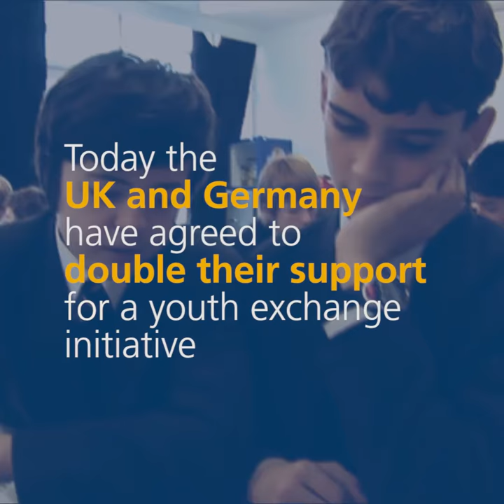UK German Connection